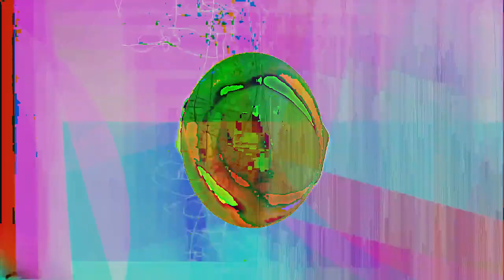[EPILEPSY WARNING] Movie 24 02 22 13h34m41s